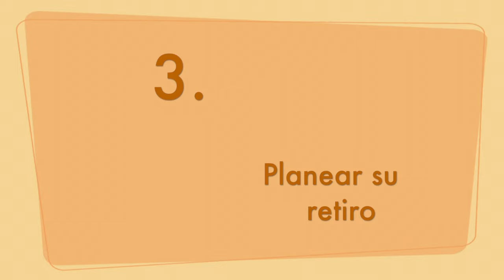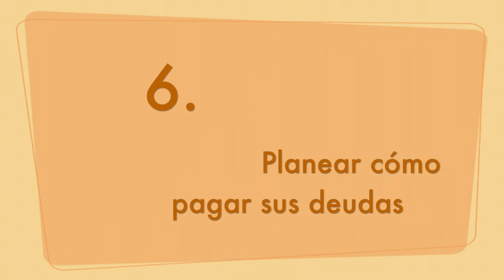Tips para que tu mamá mejore sus finanzas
Si tu mamá necesita consejos para mejorar su situación financiera dile que este video le ayudará.

Opciones para que puedas orientar a tu mamá con su retiro